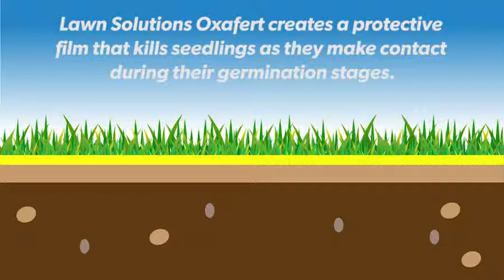Pre-emergent Animation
Learn about the benefits of pre-emergent fertiliser.